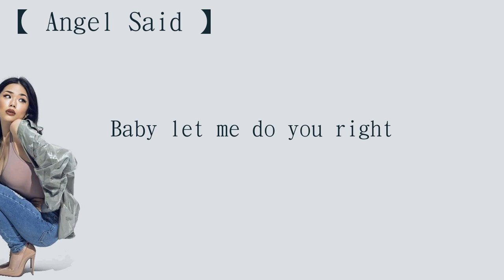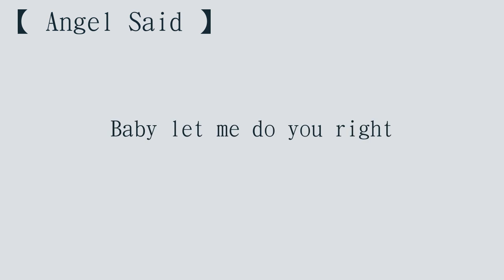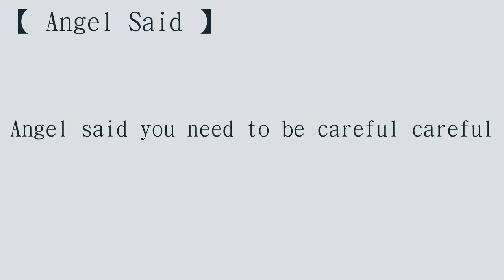萬妮達 Vinida 【Angel Said】 ft Jony J 歌詞 （ 老司機版 ）